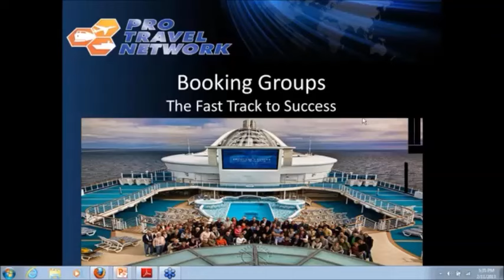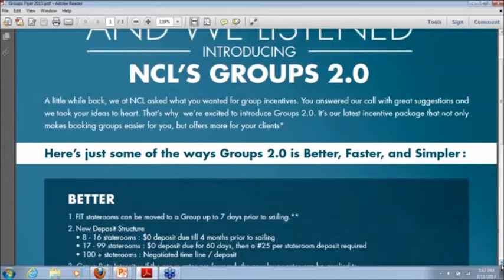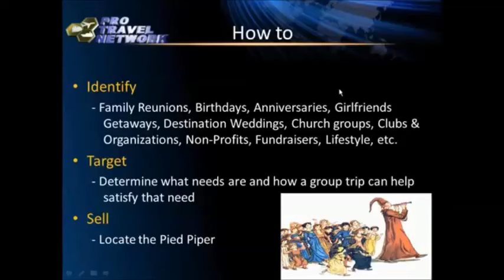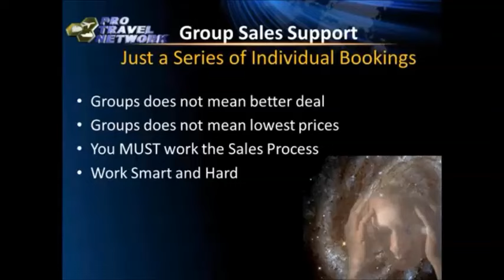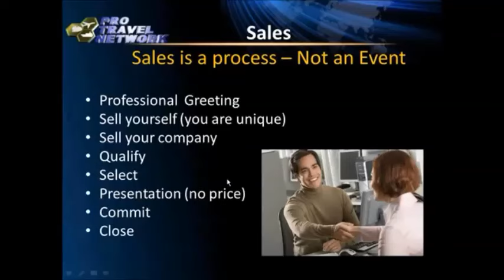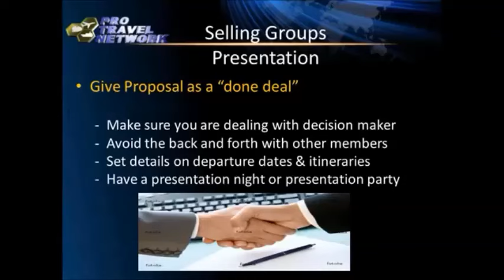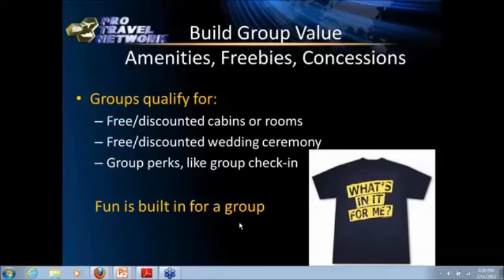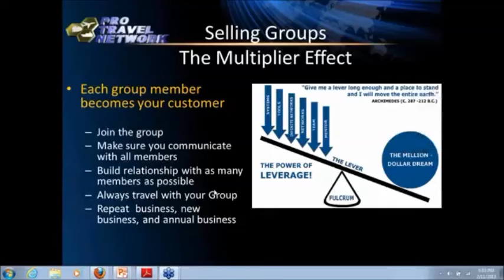Booking Groups: Best Practices - Pro Travel Network ITA Training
Pro Travel neetwork Opportunity Presentation Tips and Tricks to booking groups for travel.